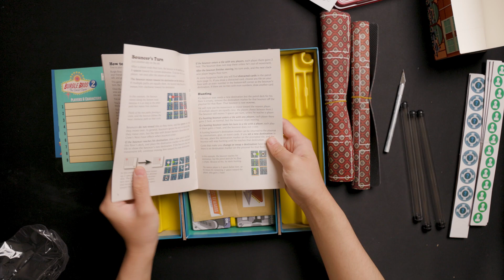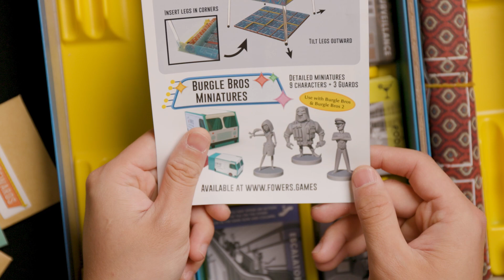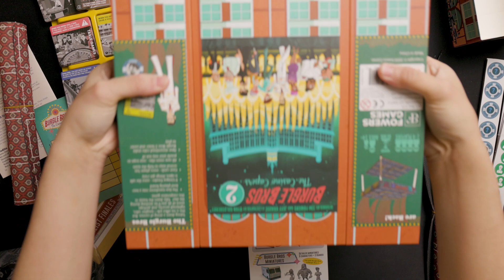桌游开箱-神偷拍档2-Burgle Bros 2-棋鼓相当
今天我们来开一个KS新到货的神偷拍档2！
剪辑：托马斯